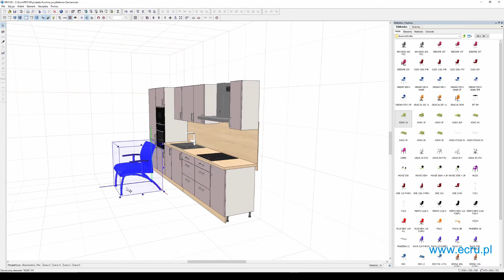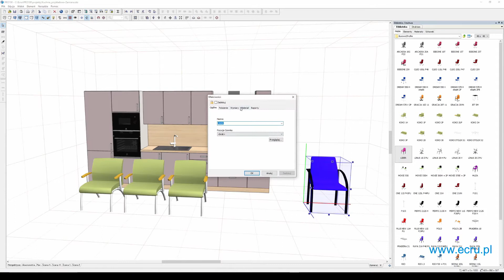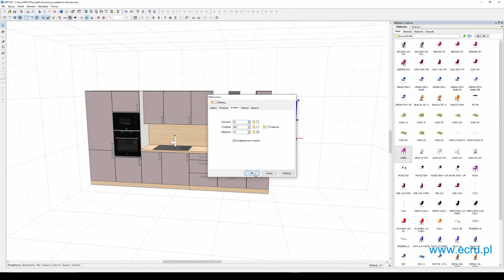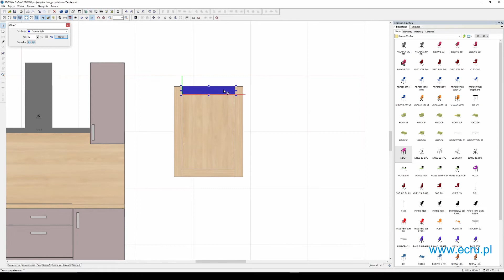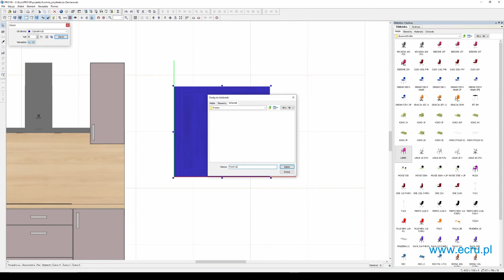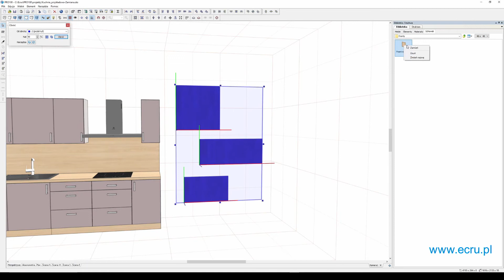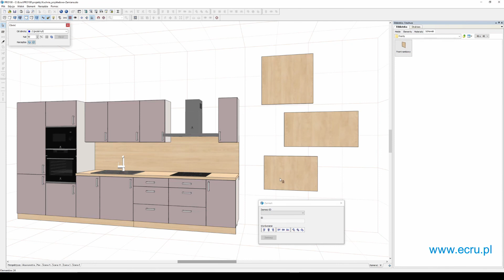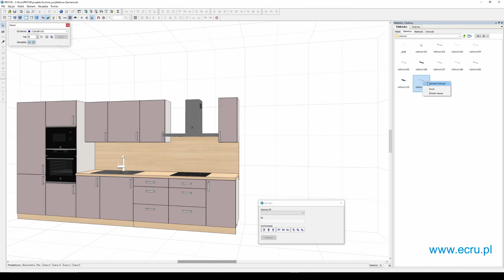#14 PRO100 - Funkcja "zamień"